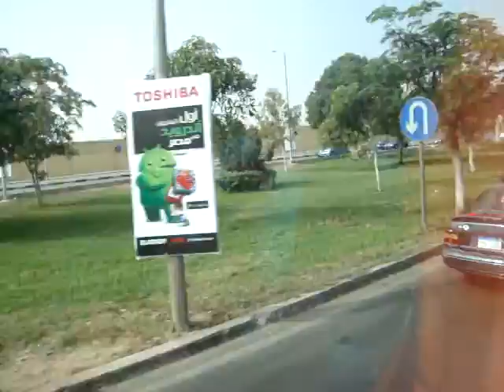GRUPO OCEANICA EL CAIRO 22